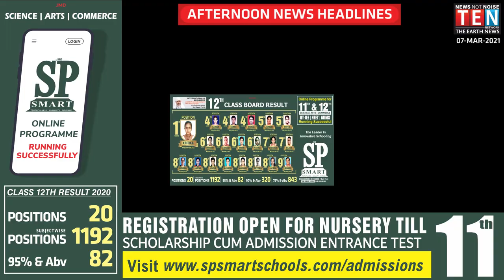AFTERNOON NEWS HEADLINE 07 MAR 2021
TheEarthNewsNetwork is one of the most viewed News Portal in Jammu and Kashmir, India. TEN Network is a short form of The Earth News Network. TEN Network provides you with the latest news & updates happening in India.